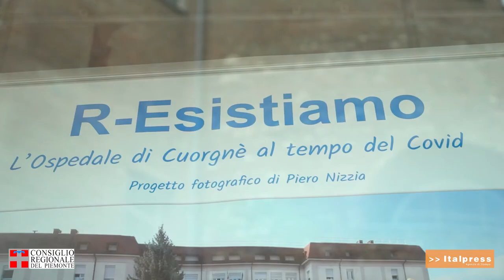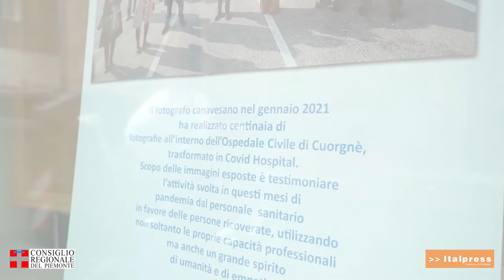Mostra fotografica di Piero Nizzia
L'Ufficio relazioni con il Pubblico della Regione ha ospitato la mostra fotografica di Piero Nizzia. Ottanta immagini significative realizzate durante la pandemia all'ospedale di Cuorgnè (To) diventato centro Covid.